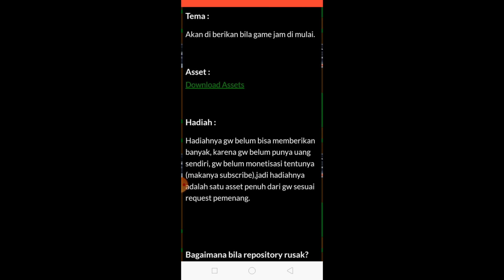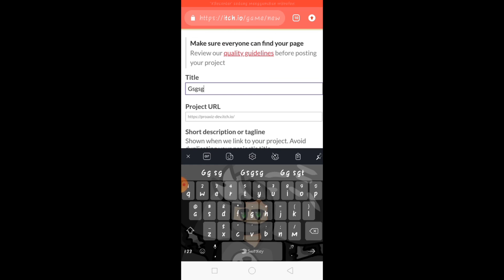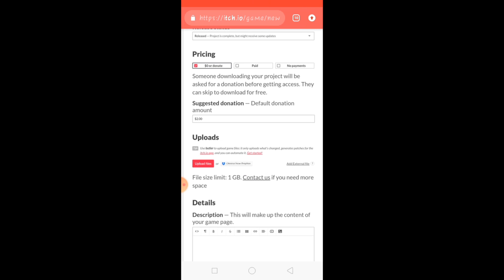Solusi untuk gagal export di max2D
Baca aja langsung ya,